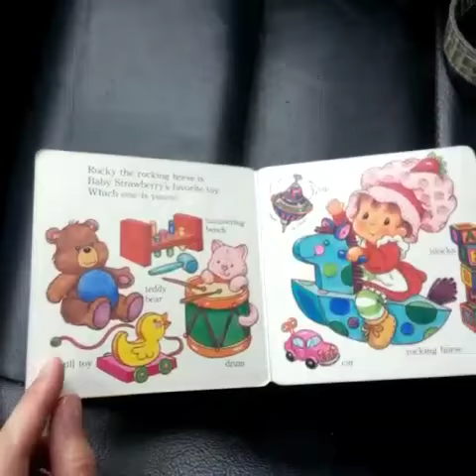Vintage book: Baby Strawberry Shortcake's Playtime Words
Flip through of this adorable vintage board book from the 80's.